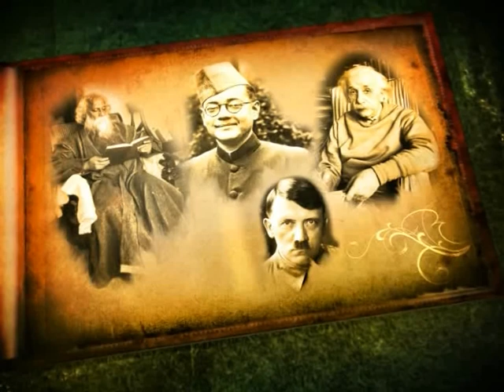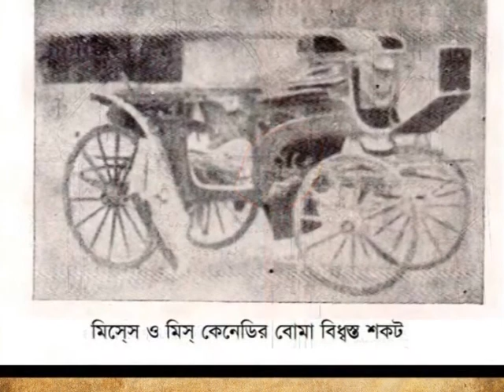Smritir Patay 10th Dec